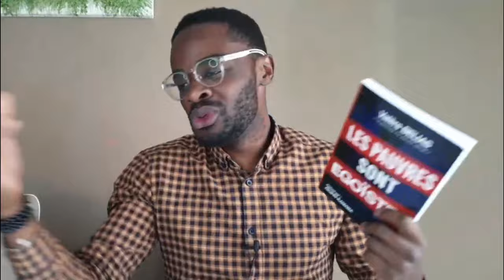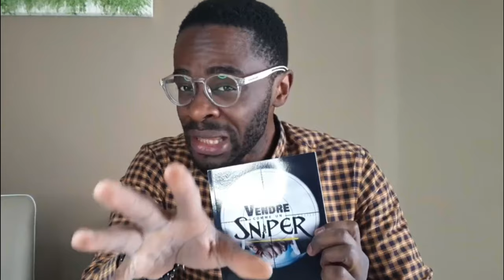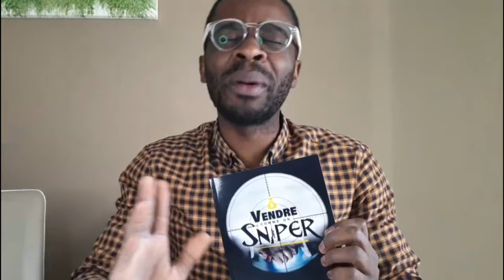10 conseils pour rester PAUVRES